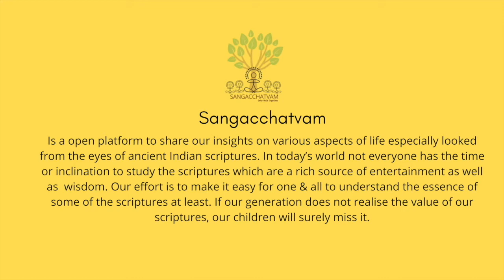Bhagavad Gita - Chapter 2a - Sankhya Yoga - Being a Yogi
This is probably the most important chapter of the Gita. The philosophy of Sankhya which literally means analysis is originally attributed to Sage Kapila who is considered as the previous incarnation of Krishna. Sankhya elaborates on the two paths that lead us to the ultimate goal of liberation - the path of action & the path of knowledge. In other words, skillfully dealing with duality (Yoga) and transcending duality (Gnana)